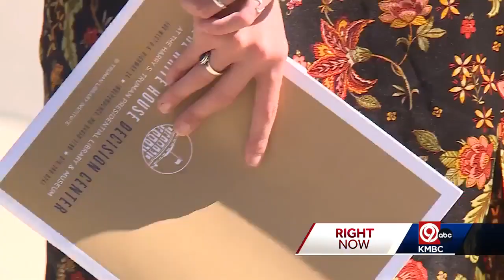First Lady Jill Biden visits Kansas City and the Truman Presidential Library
First Lady Jill Biden is in Kansas City.  Dr. Biden spent Wednesday afternoon visiting with students and teachers at the Truman Presidential Library and Museum.